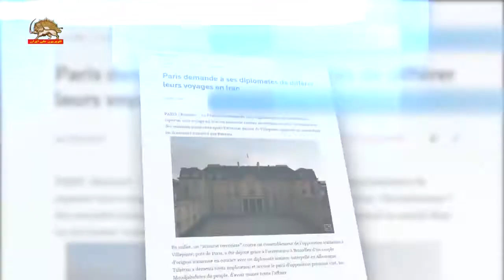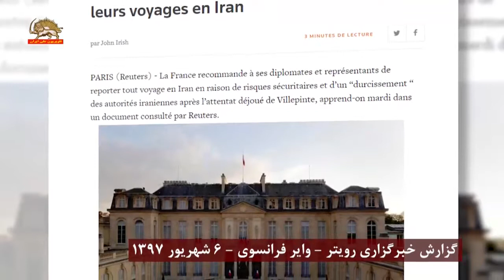خبرگزاری رویتر وایر فرانسوی: توصیه فرانسه به دیپلماتها برای تعویق سفرها وطرح تروریستی ویلپنت